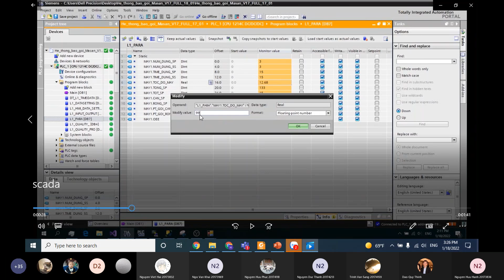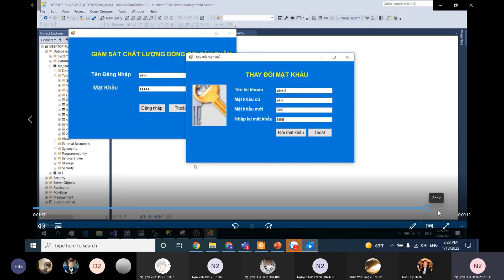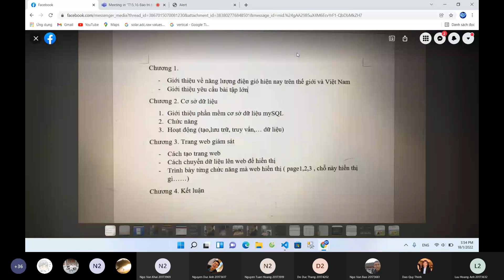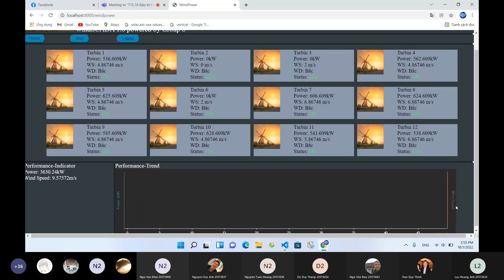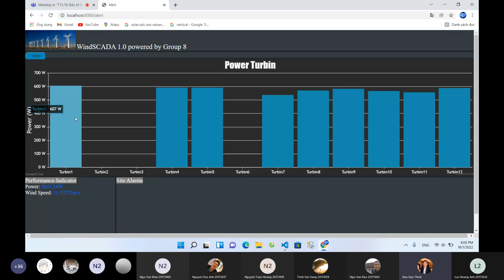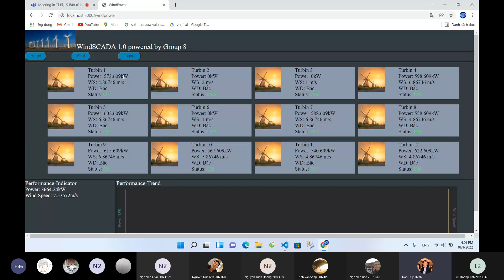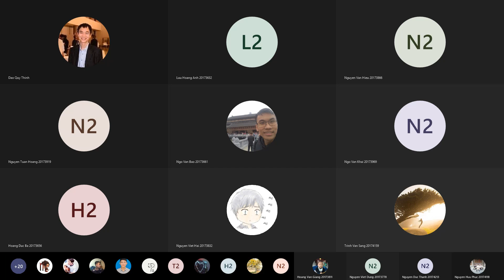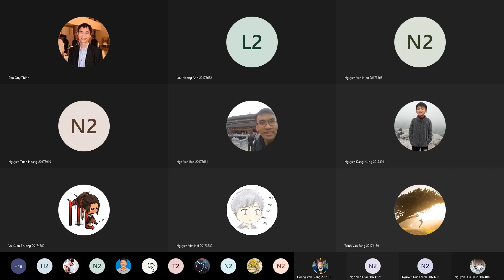HUST DCS & SCADA Bảo trì bảo dưỡng hệ SCADA, Ôn tập